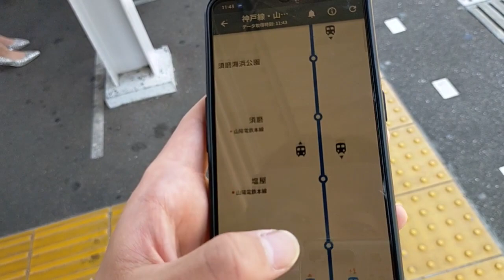【鉄オタ大興奮】神列車に遭遇してしまった…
運転士さんのこと本当に尊敬ですっ!!

🔳各リンク集📎
●ホームページ（ブログ的な）

🔳自己紹介